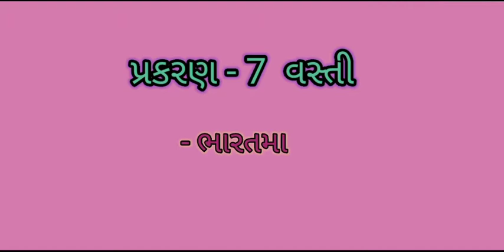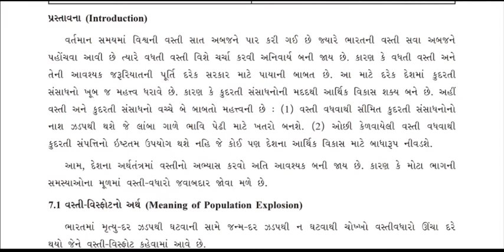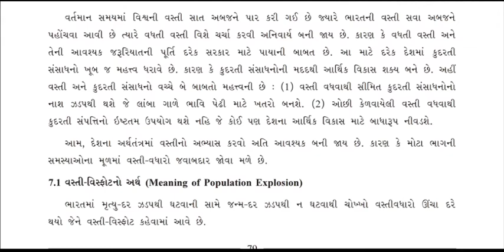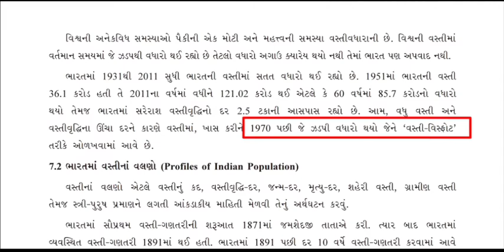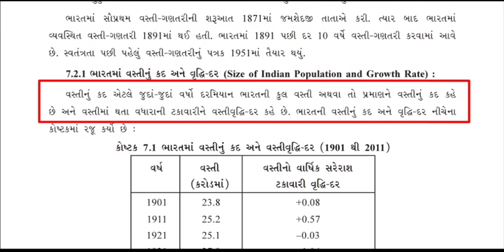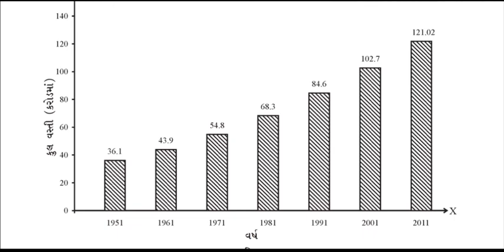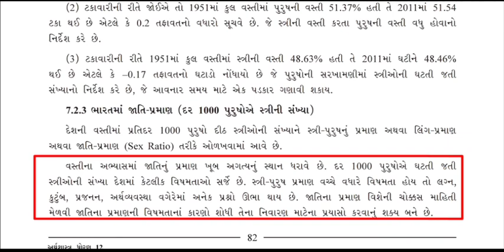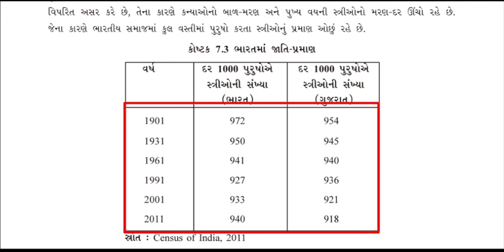STD - 12 Economics CH - 7 વસ્તી (પાર્ટ - 1)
- ભારતમાં વસ્તીના વલણો